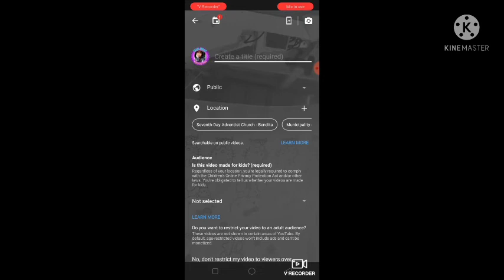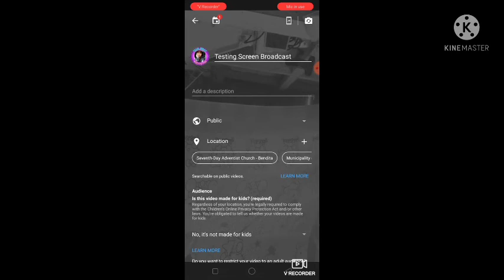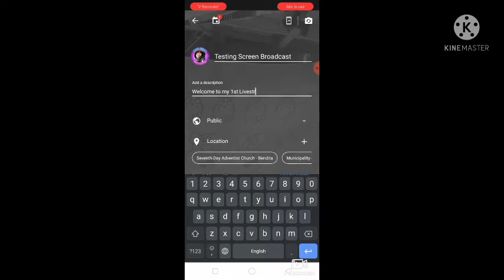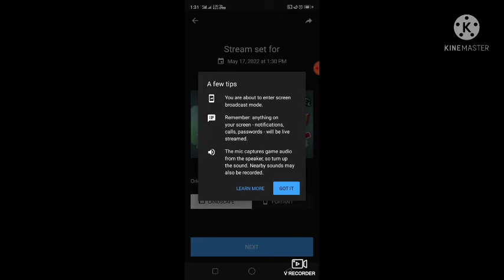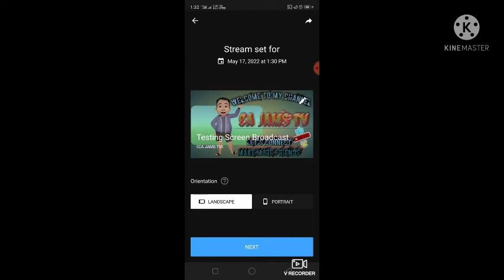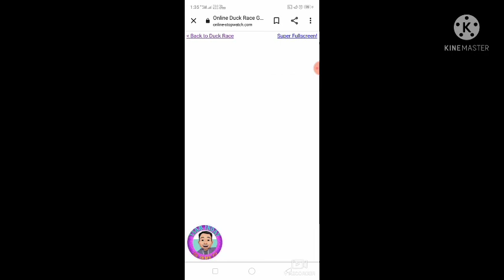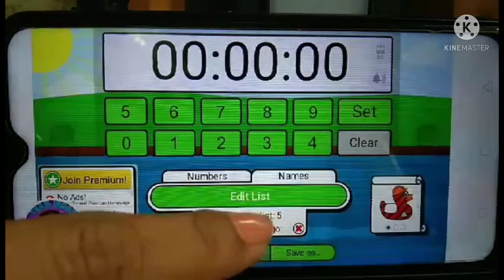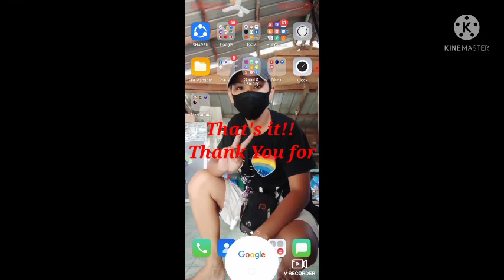Youtube Screen Broadcast//Tutorial with ClaireSanJuan